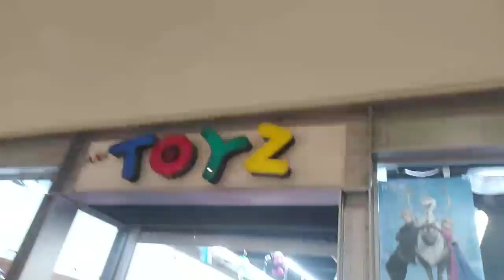chillin at the African Jungle (mixer) [6/8/2019] [4/7 VOD]